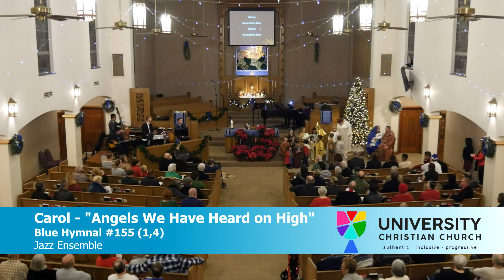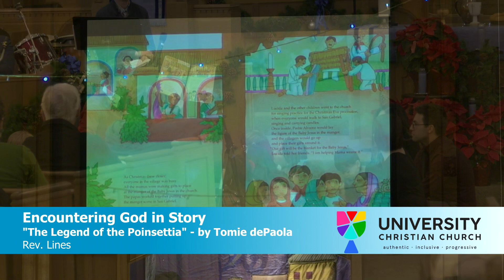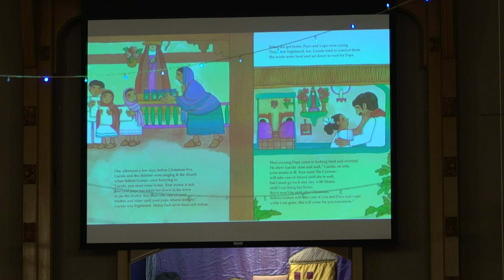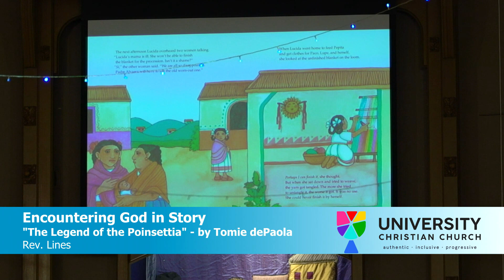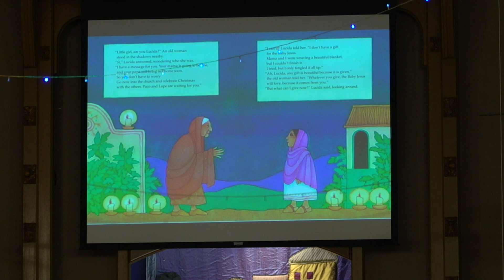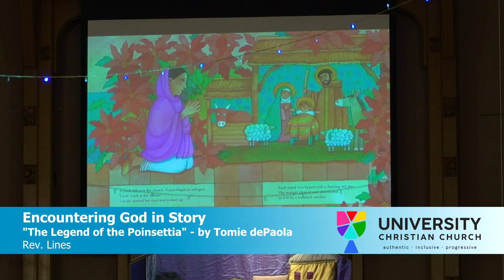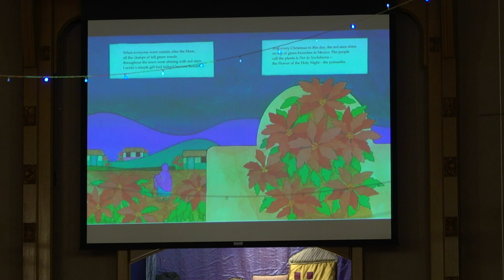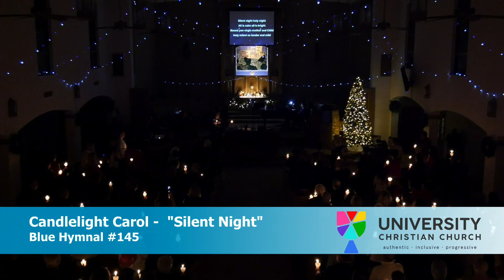Encountering God in Story | December 24, 2019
Reading of Jesus' Genealogy - Luke 3:23b-38  - Rev. Lines

Duet - "Happy Birthday Jesus" Amani Solorio & Alyssa Wallace

Gospel Reading - Luke 2:1-7 - Darren Dewse
Entrance of the Christ Child  - "Away in a Manger" - Jazz Ensemble
Baby Jesus: Connor Darren Clay; Angel: Allison Dewse

Gospel Reading - Luke 2:8-16 - Carole Kennedy

Carol - "Angels We Have Heard on High" Blue Hymnal #155 (1,4) - Jazz Ensemble

Encountering God in Story - "The Legend of the Poinsettia" by Tomie dePaola - O Rev. Lines

"Oh Holy Night" - Lauren Dewse

Candlelight Carol -  "Silent Night"  - Blue Hymnal #145
Carol "Joy to the World" - Blue Hymnal #143